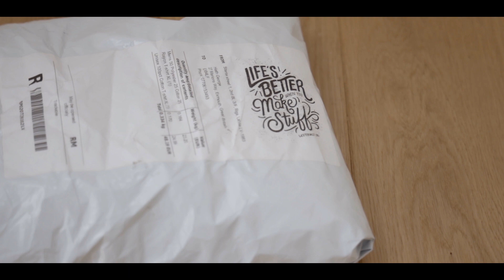Lifes Better When You Make Stuff & Do You Need ND Filters on a DRONE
OUTTAKES AT THE END - Lifes Better When You Make Stuff & Do You Need ND Filters on a DRONE
New Giveaway announced for Drone ND Filters (Read Below to see how to win) including an update on who won the last set and a little thank you to Levi Allen for helping to give me a kick up the butt with my Habits Of Excellence for 2019 and his recent Make Stuff Challenge – Thanks Levi Life is better when you make stuff

HOW TO WIN THE NEXT SET OF ND FILTERS FOR YOUR DJI MAVIC 2 PRO:

1: Take a photo of a car with your drone
2: Post it on Instagram with the following hashtag dronecarhg and tag me @hiethgeorge
4: You need to be a subscriber to my channel & Instagram

Here is a list of the Gear used in this video and links to the BEST Discounted prices I have found on my gear:

Canon M50 Camera [Amazon]
Canon EOS R Camera [Amazon]
Awesome M50 Wide Angle Lens [Amazon]
My Portrait Lens [Amazon]
My go to Lens [Amazon]
My B-Roll & Macro Lens [Amazon]
Large Gimbal [Amazon]
Best Travel Gimbal [Amazon]
Water Proof Olmypus Camera [Amazon]
Microphone [Amazon]
Cheap Drone
GoPro 7 [Amazon]
Cheap GoPro [Amazon]
My Black Ops Tactical Camera Bag [Amazon]
Amazon [Amazon]
Amazon [Amazon]
Unboxing, tests, comparison, sound, voice commands and more!

IF YOU WANT TO SEND ME STUFF:
Hieth George
27 Marions Way
Exmouth
Devon
UK
EX8 4LF
FOLLOW ME OR FIND OUT MORE ABOUT ME!

Here is a Link to the Music I use - AWESOME for YouTubers!!

* IMPORTANT * These are my own views and opinions, they are not representative of any of my employers or connected in anyway, I do not represent their interests and have posted all media, views and opinions on my own accord.